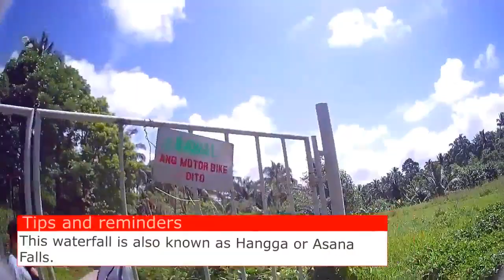Maapon Falls | Trekking Guide | Lucban Quezon | SirYuls TV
🌴 HIDDEN WATERFALLS OF QUEZON PROVINCE: Maapon Falls 🌴

✨The Maapon Falls is a hidden gem of Quezon Province. It is located in the boundary of the towns of Sampaloc and Lucban. One will have to hike for an hour and a half from Lucban-Sampaloc Road to get to the falls. The trail is fairly unexplored and we had the falls all to ourselves when we got there. Unlike other places we’ve been to, the area is well-maintained, with clear water and without trash.

📍HOW TO GET THERE:

From Manila

1. Ride a bus from Metro Manila to Santa Cruz, Laguna (i.e. DLTB in LRT Taft-Buendia; travel time is 2 – 3 hours depending on traffic condition).
2. Transfer to a jeepney bound for Lucban, Quezon (travel time: 1.5 – 2 hours).
3. Charter a tricycle to Barangay Piis which serves as the jump-off.
4.  Register and secure guide/s.

From Lucena
1. Ride a jeepney to Lucban Quezon
2. Charter a tricycle to Barangay Piis which serves as the jump-off.
3. Register and secure guide/s.

✨Breakdown of Expenses

₱30- Jeepney fare from Lucena to Lucban
₱40- Tricycle fare from Lucban Town Proper to Brgy. Piis
₱20- Environmental Fee per Person
₱300- Tour Guide

✏️ Tips/Reminders:

📌This waterfall is also known as Hangga or Asana Falls.
📌Bring food and drinks as there are no sari-sari stores in the area.
📌The trek takes about 1 – 2 hours depending on your pace but it may take longer if it’s muddy during the rainy season.
📌Check the weather first. Expect rain during the monsoon season (June-February). You won’t be allowed to get close to the waterfall if the current is too strong.
📌Always observe the LNT principles.

Maapon Falls
Visit Maapon Falls in Brgy. Piis, Lucban Quezon.

Follow me in Twitter: @akoposiyuls
Follow me in IG: @yulsrider